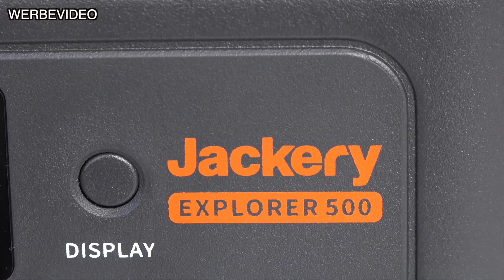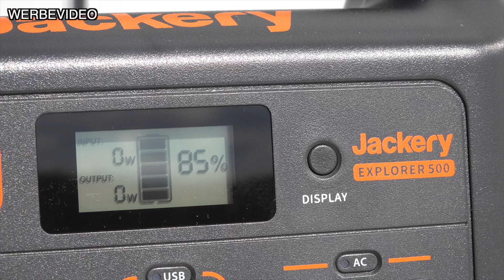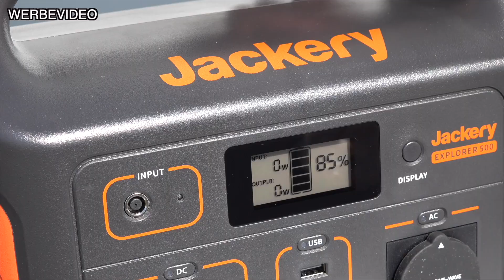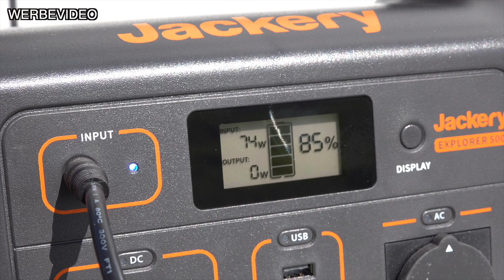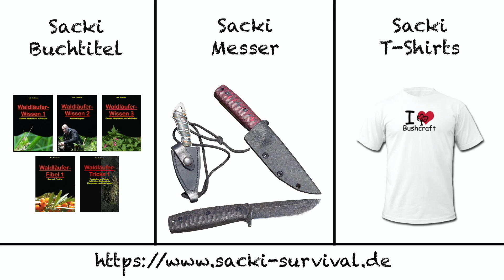Powerstation „Explorer 500“ von Jackery (+ Solarpanel)